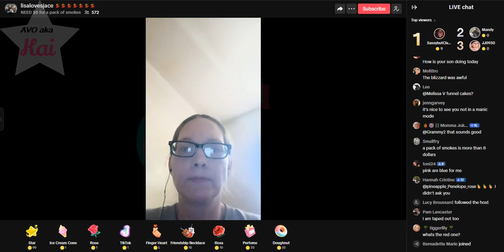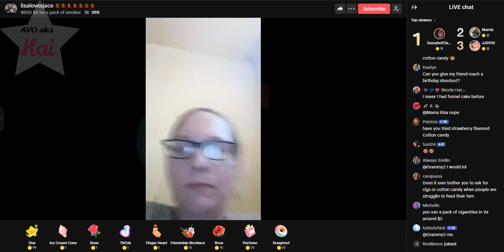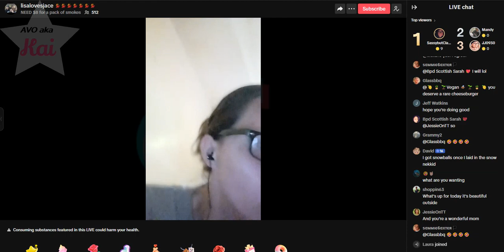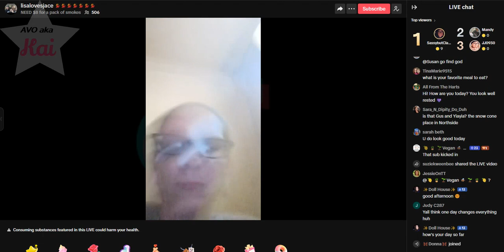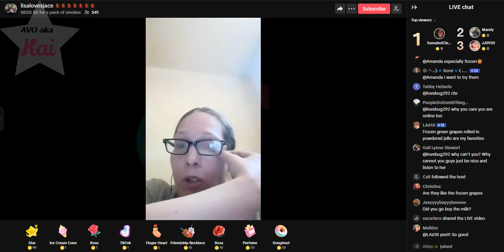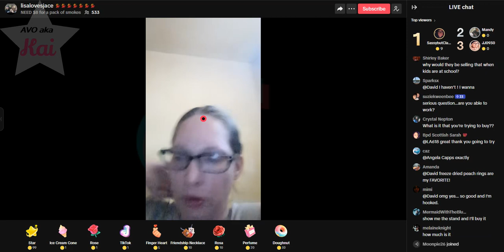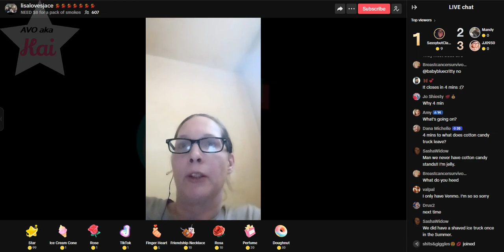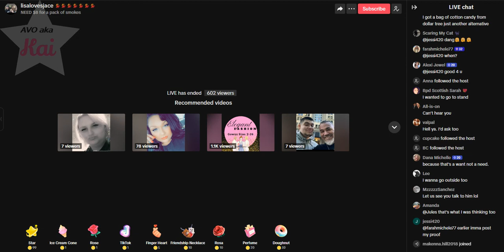Lisa Richard 04-15-24_01.36PM